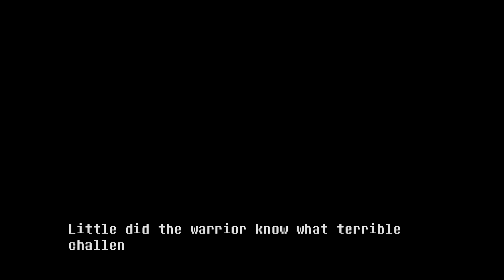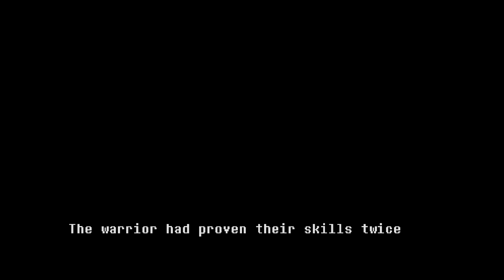Let's play some Talisman! (No, but actually it's Everhood - 4)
I play a game within a game? And it's an RPG?? Green is the game master??? It's a reference to Talisman? O.O

All my thumbnails are made by the amazing Lunaria Annua. Check their art, it is awesome